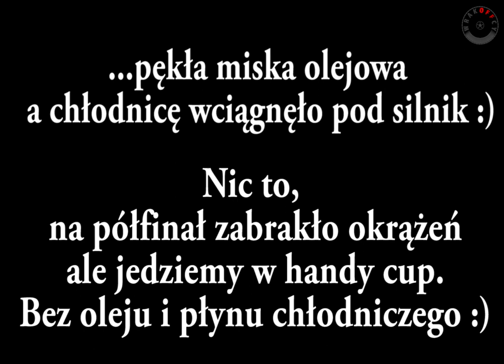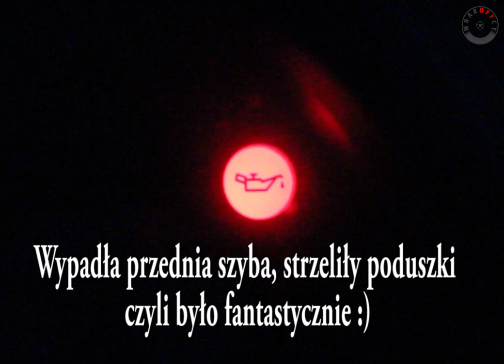Mazowiecki Wrak Race 22.04.2018 najlepsze akcje